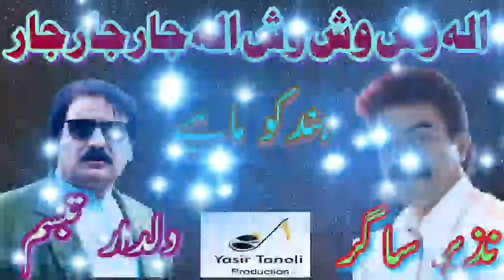Hindko Mahiya || Ala Wash Wash Wash Ala Jar Jar Jar || Singer Dildar Tabbasam & Singer Nazir Sagar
Singer : Dildar Tabbasam & Singer Nazir Sagir
Song   : Ala Wash Wash Wash Ala Jar Jar Jar
Post    : Yasir Tanoli Production

Yasir Tanoli Production YouTube Channel has Always Try to Bring a good music for the Listeners. I Always Promote Our Hazara Culture Throughout from this My Channel and Other Channels. Hindko, Punjabi, Seraiki, Hazara Cultural Videos Desi Hindko Mahye You Can Findout in This Channel.